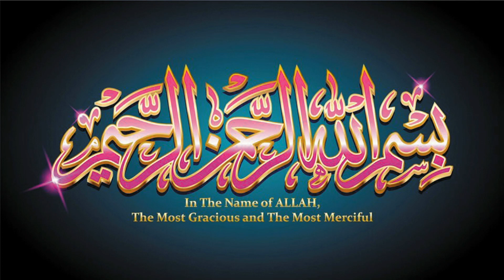Maa ki Mamta ka Rula Dene Wala Waqia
Maa ki Mamta ka Rula Dene Wala. It is a very emotional and heart touching story. Must watch from start to End.